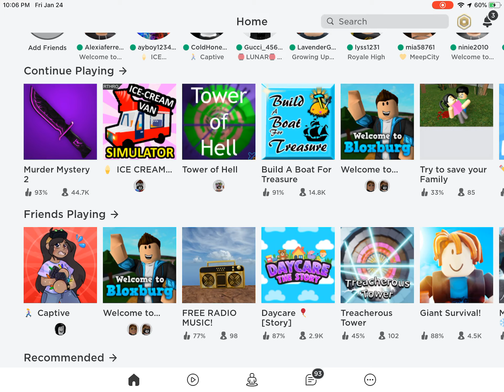Adopt Me Panda and Rat update! ( sorry for the music )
Love you guys so much thank you for the little support so far!